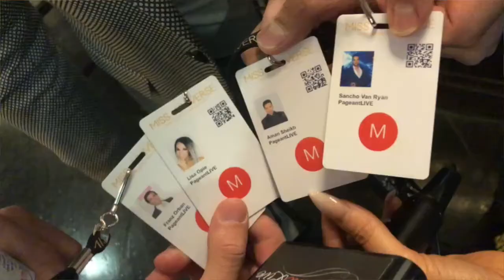Miss Universe 2017 VLOG! Behind the Scenes with PageantLIVE || Lisa Opie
Miss Universe 2017 was in Las Vegas this year and I was there with Sancho Van Ryan to host for PageantLIVE! Hang out with us as we go behind the scenes! Get $40 in credit from Airbnb when you sign up

💄Get a monthly box with FULL SIZE luxury makeup products for only $21/month!

Let’s be friends!👯👯👯
💚Get social: @Lisa_Opie @LadyCode_

Are you an influencer? Apply here to get FREE beauty products from amazing brands

Take $5 off your first order when you sign up using code: HSNQH💸